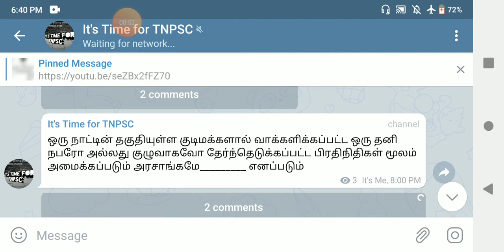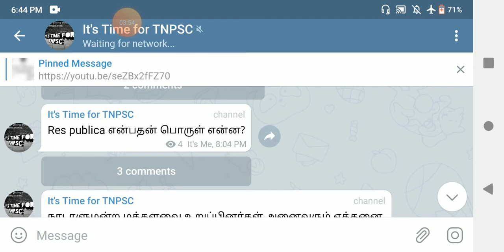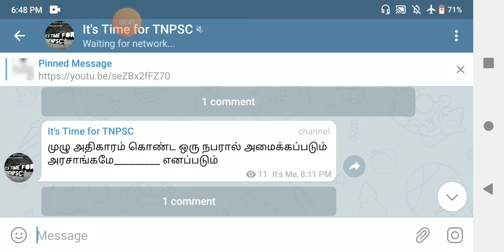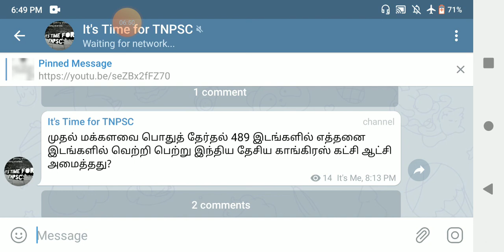அரசாங்க அமைப்புகள் மற்றும் மக்களாட்சி MCQ for all competitive examinations|| 25 questions